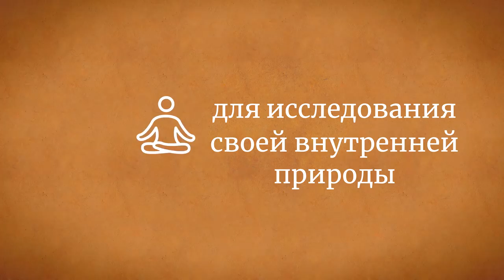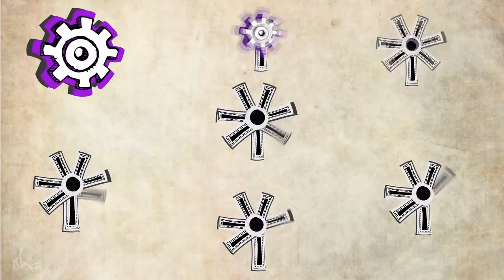5 минут для успеха — Садхгуру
21 июня во всем мире отмечается Международный день йоги. Отмечая важность этого дня, Садхгуру дает нам простые инструменты для здоровья, умиротворенности, исследования своей внутренней природы, радости и успеха.

В этом видео Садхгуру рассказывает об успехе и о некоторых основополагающих качествах, которые необходимо развить для того, чтобы достичь ясности ума.